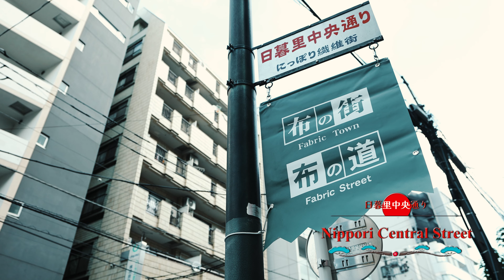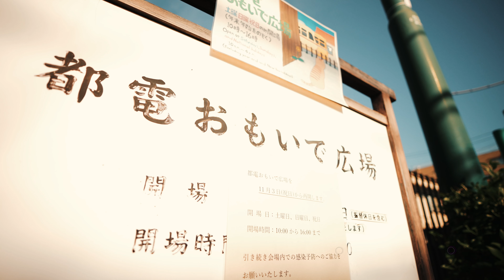JAPAN SLOW MOTION #14 TOKYO ARAKAWA WARD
For foreigners who want to go to Japan

I took a leisurely stroll through Japan.
This time in Arakawa Ward, Tokyo.

Please experience the wonderful city.

Arakawa Ward is a city with a taste that retains the atmosphere of a downtown area.

The Toden Arakawa Line is the only streetcar remaining in Tokyo, and has long been a familiar means of transportation for the local community.

・Gear
SONY FX3
4K120P